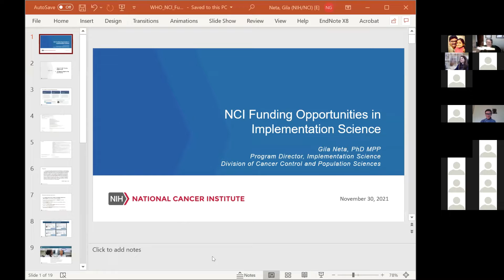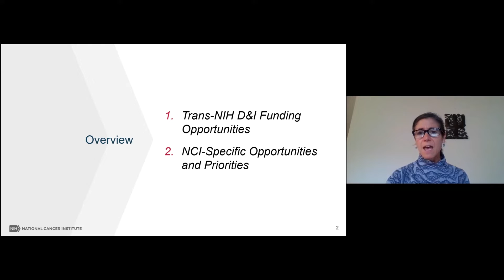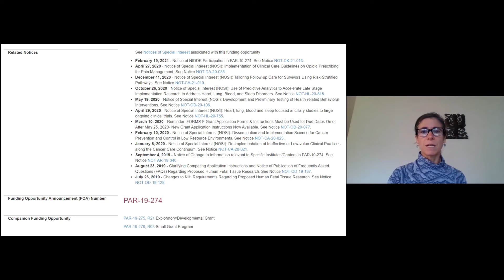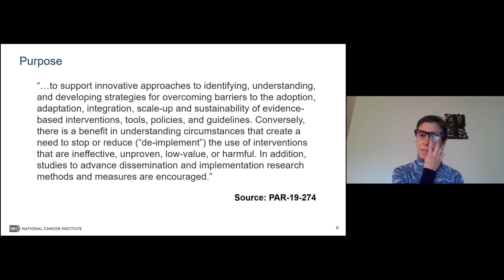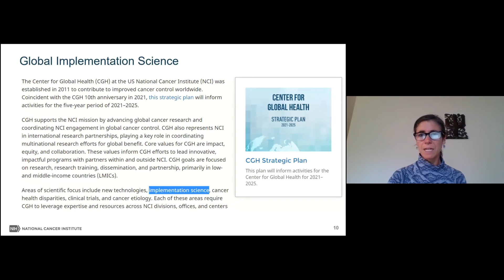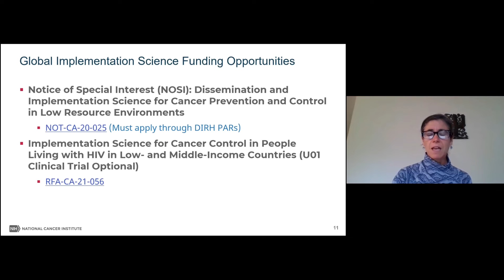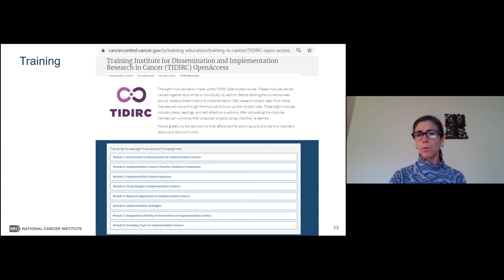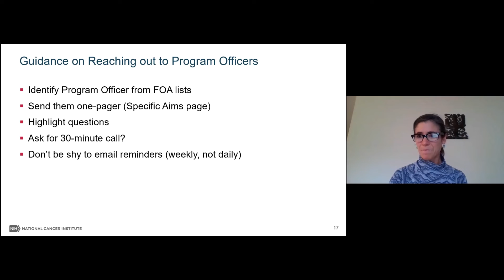06 WHO Training Part I Day 2 - NCI Funding Opportunity (Neta)